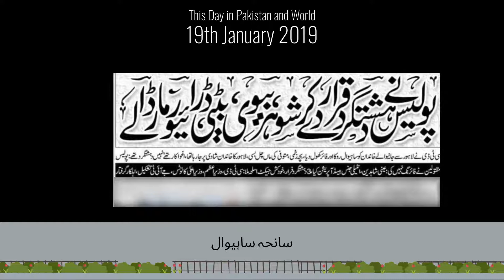19th January in History | Benazir Bhutto and Nusrat Bhutto